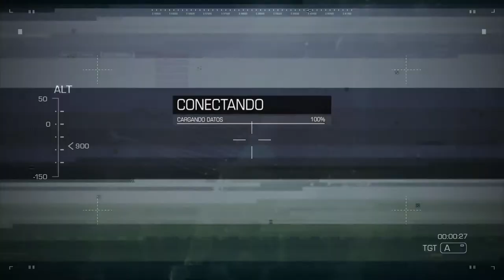Call of Duty Ghosts PC Gameplay 1080p | Loki